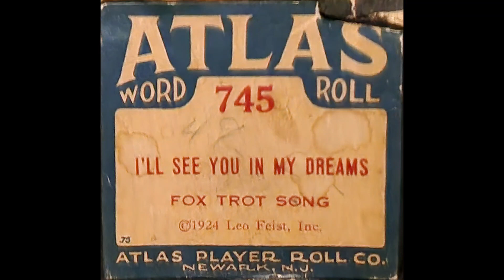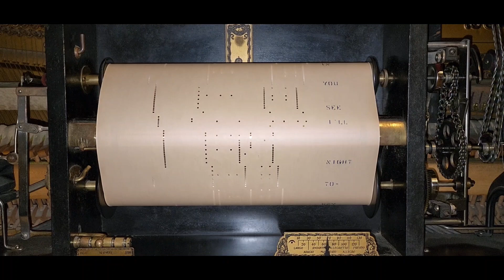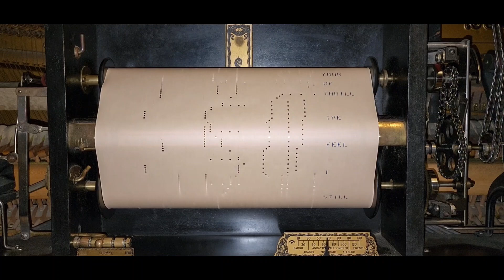I'll See You in My Dreams - Atlas 745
A very good friend of mine was kind enough to buy this roll and then send it to me in the mail. It needed some help on the left edge, so I did what I could do for it. The repair doesn't look the best, but it functions just fine.

My friend has had some tough life problems these past few days. I thought I'd post this and remind him what an awesome person he is.

I can't thank you enough for your kindness and generosity. I can only hope you see this message of gratitude on your own. Thank you for another copy of this wonderful song from the 1920s.

Fun fact: According to Wikipedia, this song was written in late 1924 but came out in February 1925, 99 years ago. I only went there to double-check this song's composer,  I was correct,  Isham Jones. I usually think of him as a bandleader rather than a composer. He definitely contributed to some great songs, and I'm glad this was one of them.